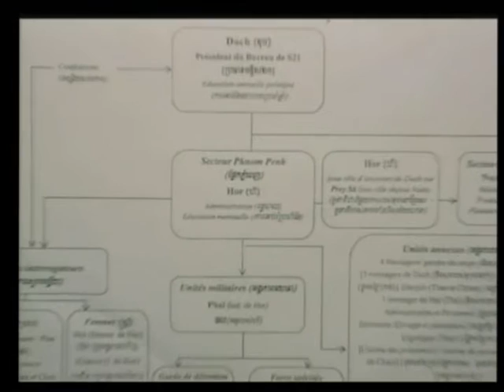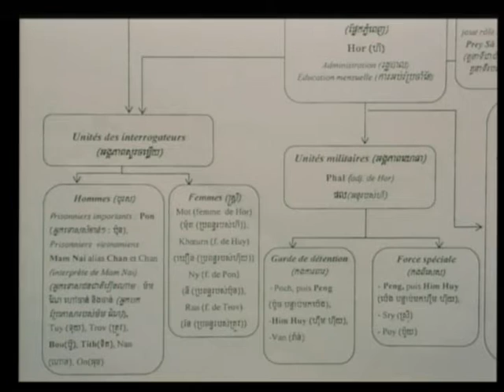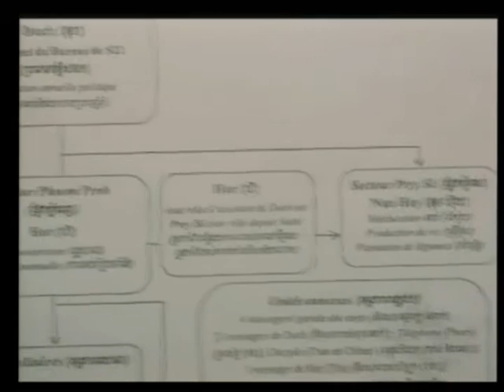Session 2 - 23 April 2009 - Case 001 - Fl/Kh